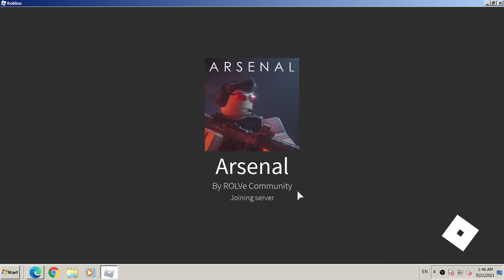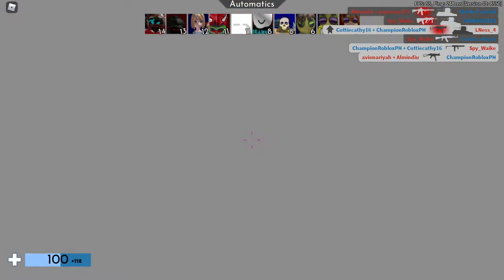ROBLOX Arsenal Gameplay #1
Hello Guys Hoped You Liked This Video And Yet I Also Need To Train My Aiming And Accuracy, Speed, Reaction Time and Etc..